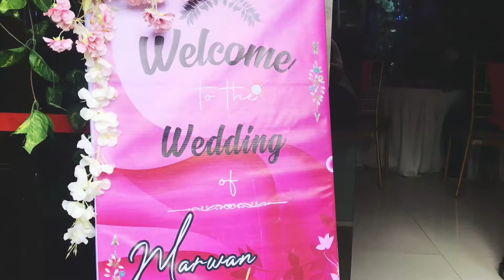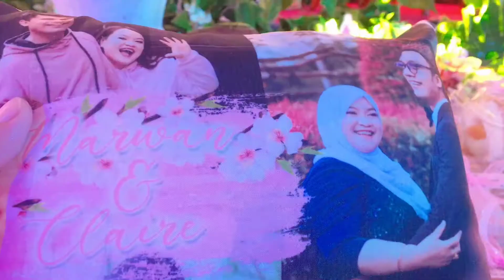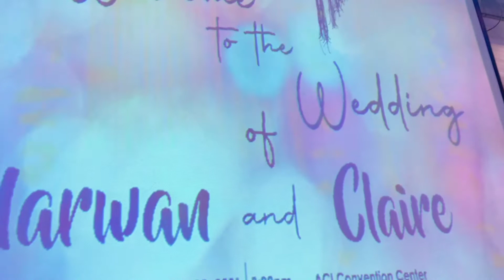Marwan & Claire | 22nd Wedding Vlog | Muslim Wedding | ACI Convention | Host & Singer | Elaine Osing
Host Elaine Osing